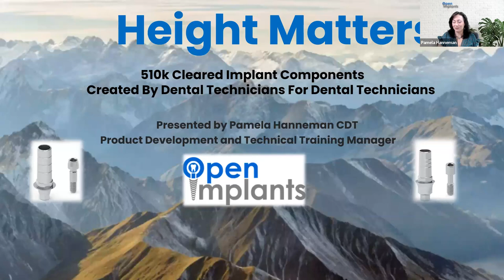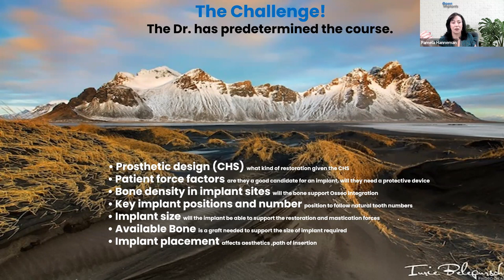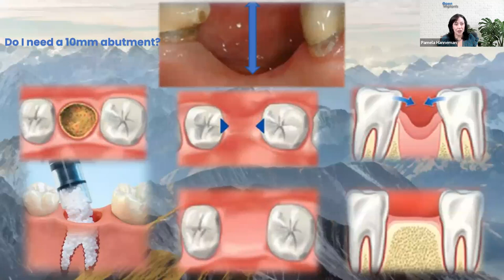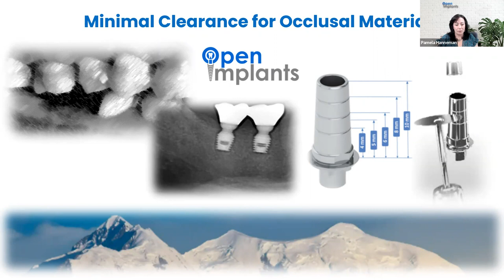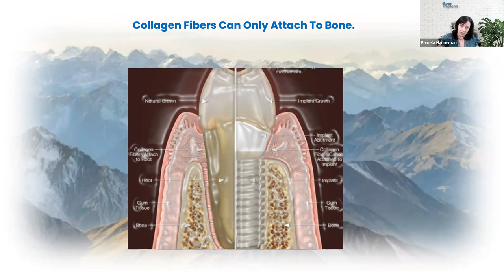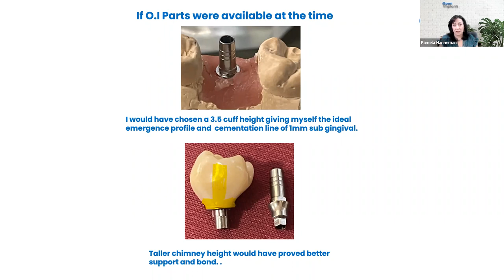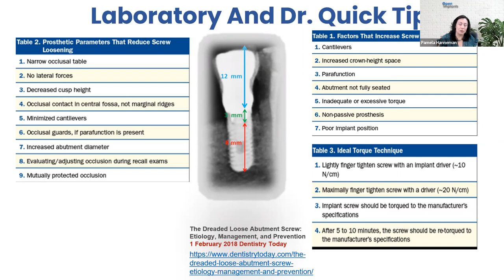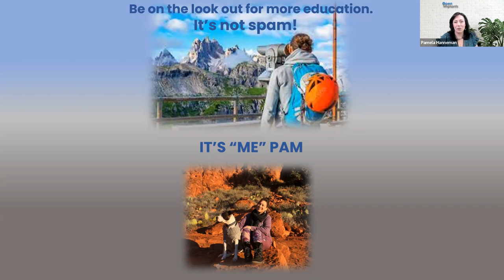Height Matters – Customizable Ti-Base Solution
The dental industry is constantly evolving and Open Implants is your resource for the latest information. Check out this recording of one of our educational webinars that explains the importance of proper height selection when planning your abutment cases. A Ti-base that is not supportive of the final restoration could lead to remakes and customer dissatisfaction. Learn more about Open Implants innovative and practical solutions and our revolutionary, customizable Ti-Base solution in this webinar.